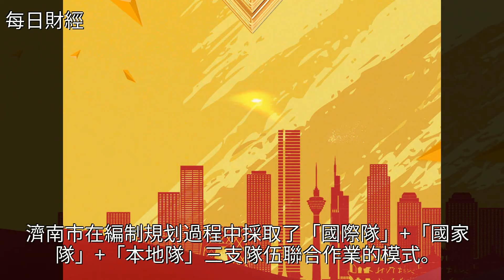好消息！濟南新舊動能轉換先行區城市設計通過專家評審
好消息！濟南新舊動能轉換先行區城市設計通過專家評審好消息！濟南新舊動能轉換先行區城市設計通過專家評審城市設計 城市規劃 建築 黃河 東方園林